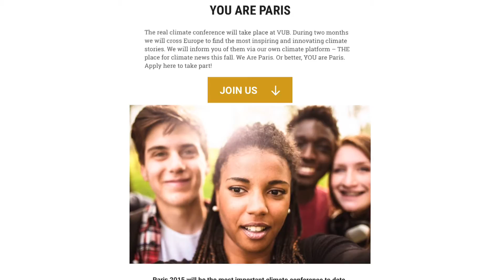We Are Paris (Long) - The climate belongs to us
The UN Climate Conference in Paris is arguably one of the most important ones of recent years.The main challenge for this conference will be to find more effective measures to prevent a further rise of global temperatures.
The Vrije Universiteit Brussel – as do all universities – has a moral and social responsibility and wants to underline the importance of the conference in a broader perspective.

The Climate belongs to us. Join us on WeAreParis.be